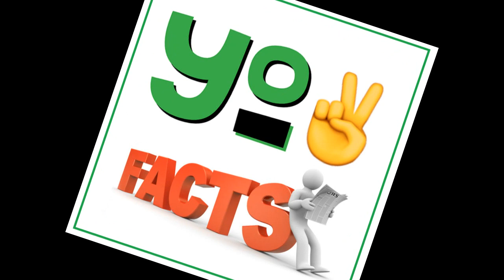Top 10 Best Universities In Punjab | Best Universities Ever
Here Is Top 10 Best Universities In Punjab | Best Universities Ever

Regards
Team ' Yo Facts"

Top 10 Best Universities In Punjab
10.Chandigarh University
9. Indian Institute of Science Education and Research
8. Guru Nanak Dev University

we are hereby declare that all Images use to make this video is from Google Search . Photos all are taken from Google Image search and using advanced image search option. usage rights: "free to use, share or modify".